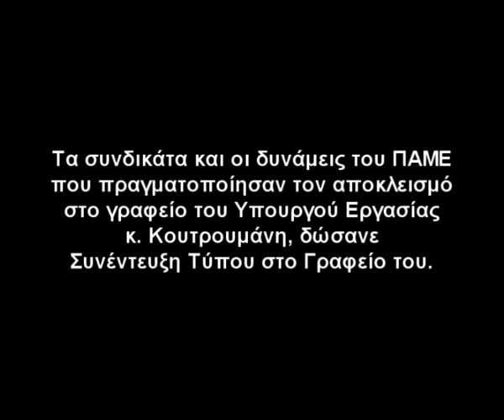Συνέντευξη Τύπου Συνδικάτων και Ομοσπονδιών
Τα συνδικάτα και οι δυνάμεις του ΠΑΜΕ που πραγματοποίησαν τον αποκλεισμό στο γραφείο του Υπουργού Εργασίας κ. Κουτρουμάνη, έδωσαν Συνέντευξη Τύπου στο Γραφείο του.